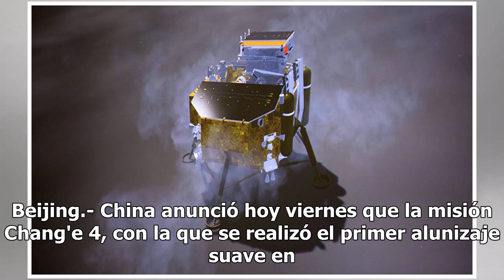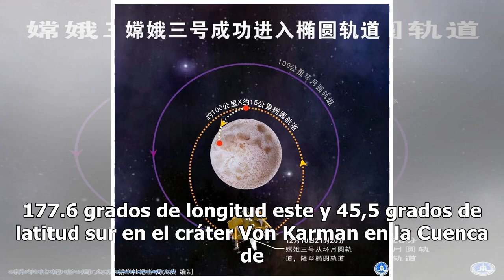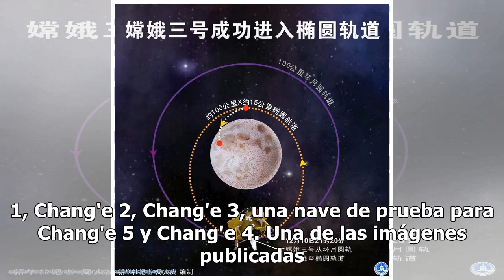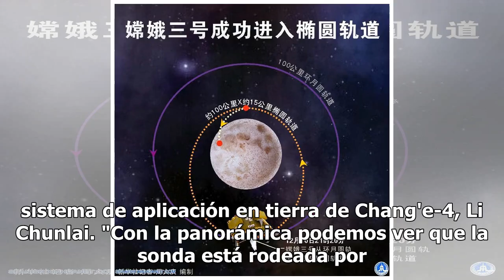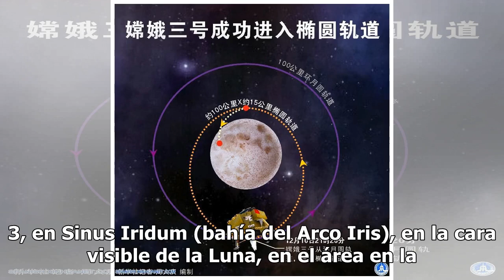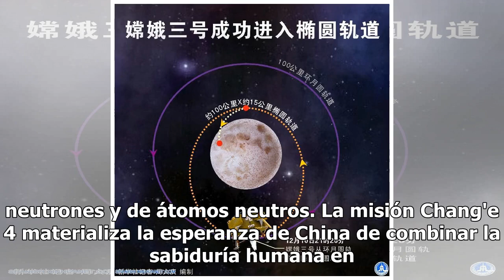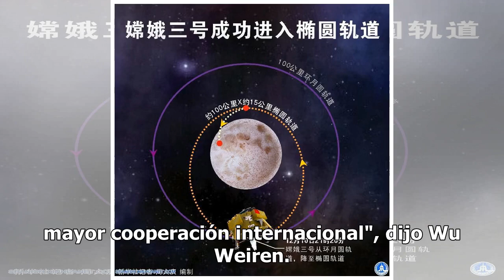China declara completo éxito la misión Chang'e 4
Beijing.- China anunció hoy viernes que la misión Chang'e 4, con la que se realizó el primer alunizaje suave en la cara oculta de la Luna, ha sido un completo éxito. Con la asistencia del satélite de retransmisión Queqiao (Puente de las Urracas, lugar ficticio de una leyenda china relacionada con la...